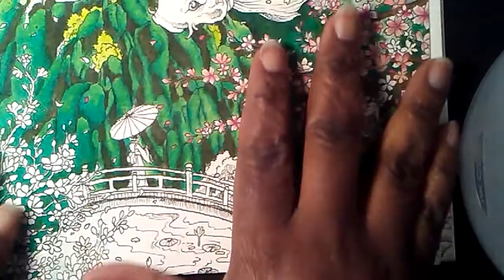Kolor & Chat - Cloudy Koi from Geomorphia by Kerby Rosanes Part 3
Hey yall Bunni here with part 3

Music Recommendation: The Cadillacs 'Speedio'

Thanks to Elizabeth E the building is called a pagoda

Coloralongs
January
Fresh Start
any page but no wips

February
Chinese's New Year
any asian inspired pages
(I will be doing one of the double page spreads out of Mythomorphia probably the Chinese Dragon one but the Foo Dog looks great too)

March
Magical March
any magical or mythical creature or theme page

April
Spring Into April
any spring inspired page such as florals,  pages with rainboot or umbrellas

May
MerMay
mermen or mermaids

June
Beach Bum June
Any beach, lake swimming pool page

July
Finish those wips

August
Summer pages

September
Back to School

October
Halloween

November's
Fall Into Autumn
any fall, camp pages or use fall/autumn colors

December
Beat That Winter Chill
Winter/Christmas pages

If you would like to support any monies will go towards books and/or supplies